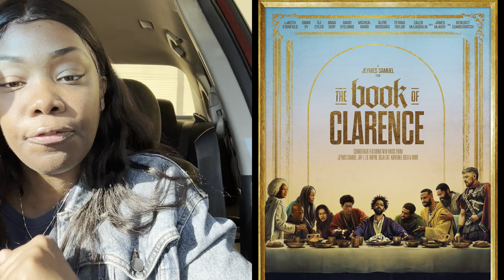The Book of Clarence FRESH Out of THEATER REACTION | DialMforMovies ☎️